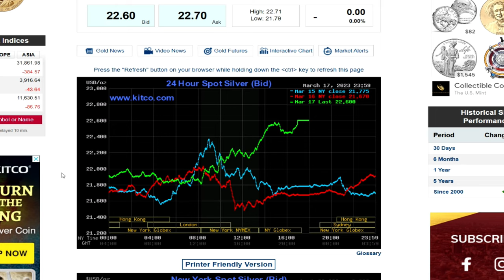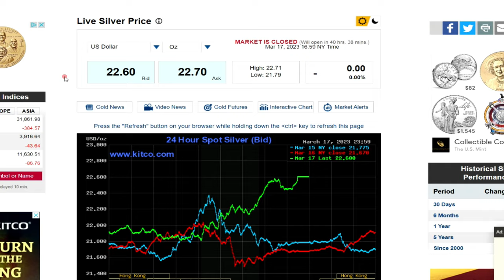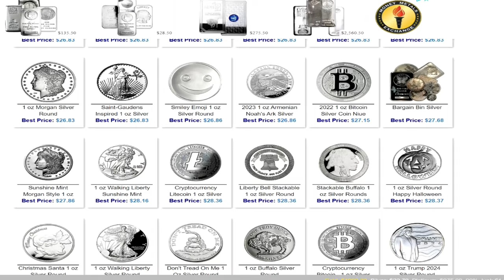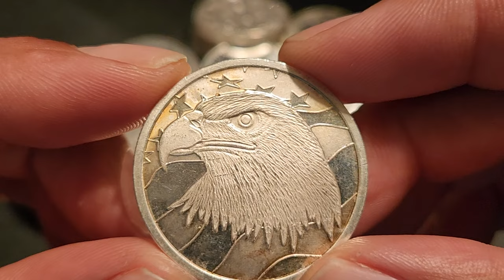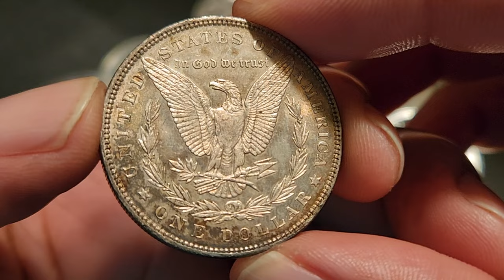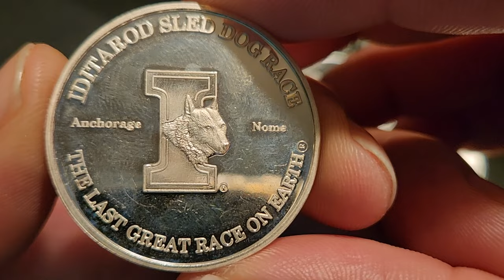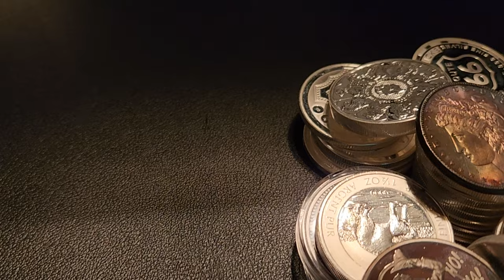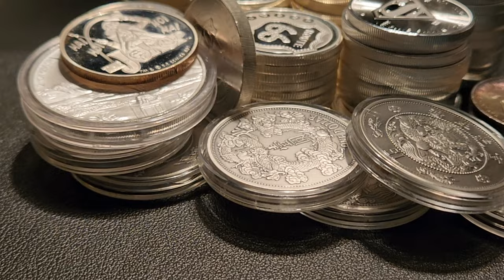Find Out Why Silver Prices are Suddenly Skyrocketing!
This is why physical silver is on the escalator heading up, but it shouldn't come as a surprise! In fact, we were expecting silver to do this, in one way or the other, before now.

If you would like to send this channel mail that may be opened in one of our

1. We will explain any rules for the Giveaway in our videos
2. No purchase is necessary.
3. All items given away are gifts from us to the winners.
5. To participate, you must be a subscriber and like the video.
6. People less than 18 years of age must have parental consent to participate
7. Void where prohibited.